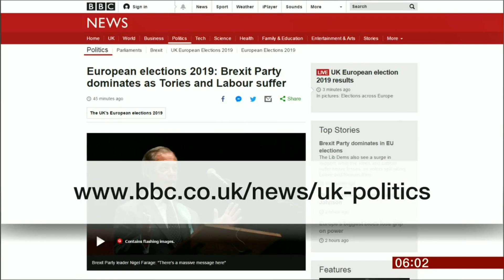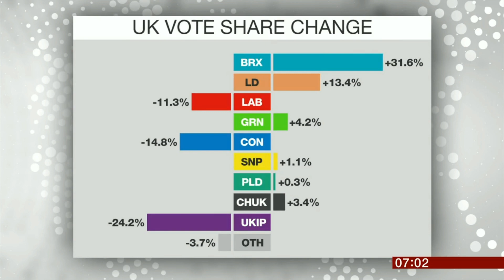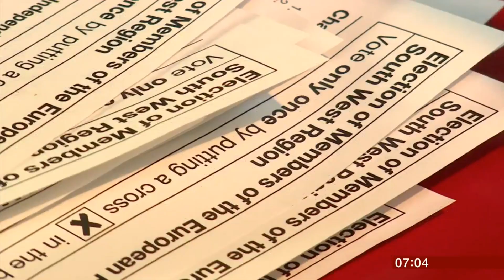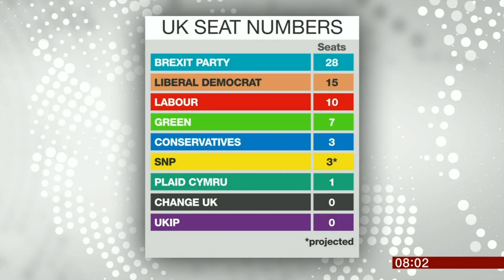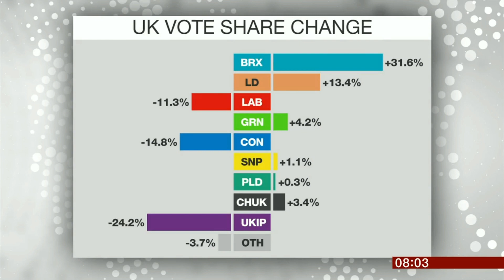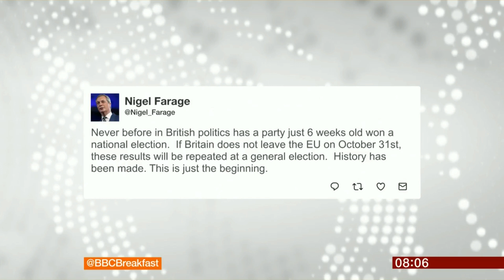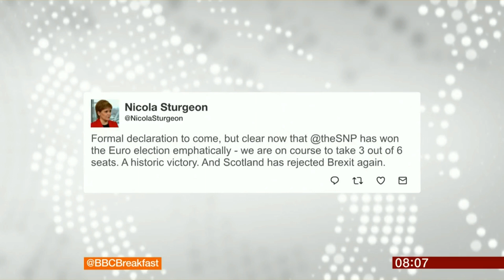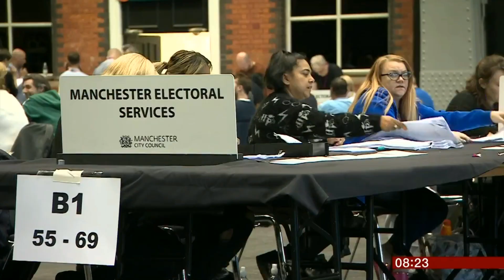BBC Breakfast - 2019 EU Election Coverage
Date and Time: 27 May 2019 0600 BST to 0858 BST

This was the coverage of the 2019 European Elections on BBC Breakfast. Hosted by Charlie Stayt and Naga Munchetty. Noticeably, they dedicated a lot more time for this Election compared to the Local Elections a month earlier.

Key Interviews:
24:43 - Amelia Womack (Deputy Leader of the Green Party)
30:14 - Ian Blackford MP (Leader of the SNP at Westminster)
47:52 -Baroness Sal Brinton (President of the Liberal Democrats)
59:54 - Nigel Farage MEP (Leader of the Brexit Party)
1:27:43 - Steve Baker MP (Conservative)
1:39:19 - Anna Soubry MP (Change UK)
1:47:33 - Richard Burgon MP (Shadow Justice Secretary of the Labour Party)